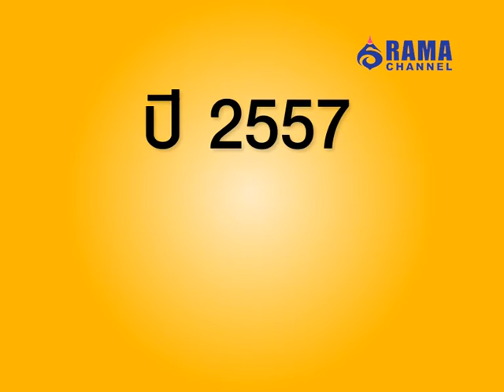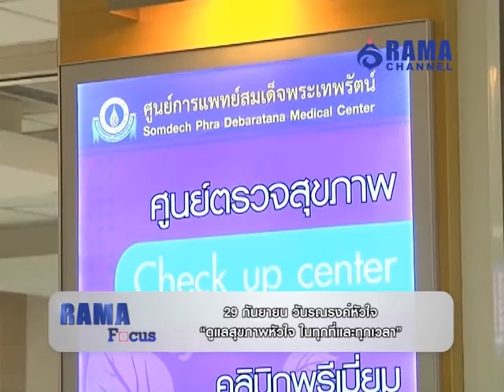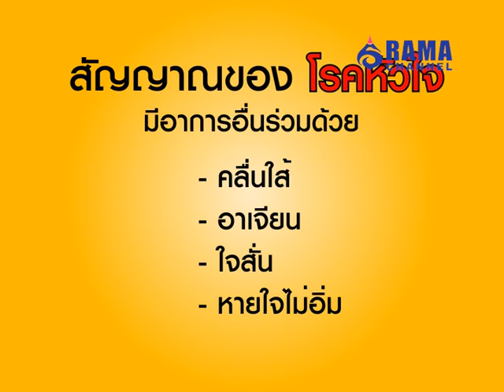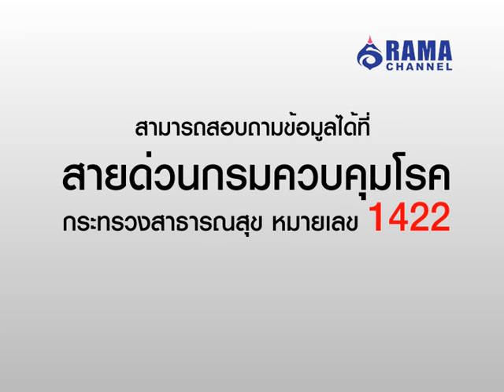Rama Focus | วันรณรงค์หัวใจ ดูแลสุขภาพหัวใจ ในทุกที่และทุกเวลา | ก.ย. 58